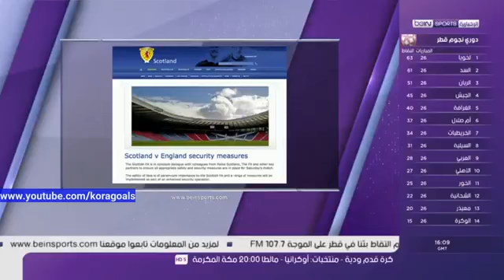Unprecedented security measures match Scotland and England